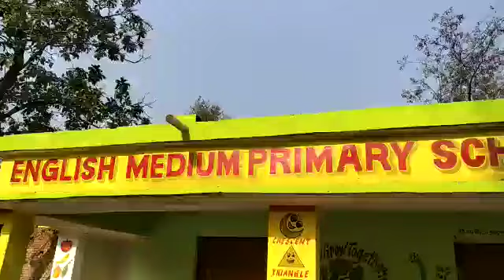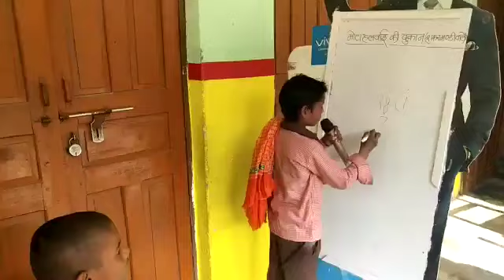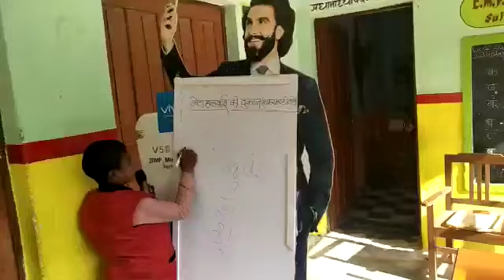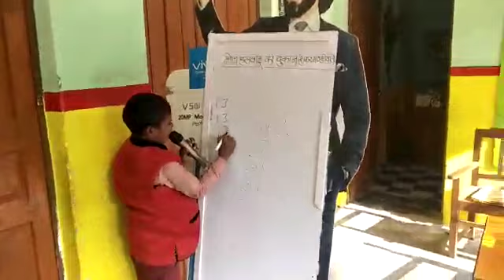PS Sadruddinpur श्रीमती अनुपमा अग्रहरी